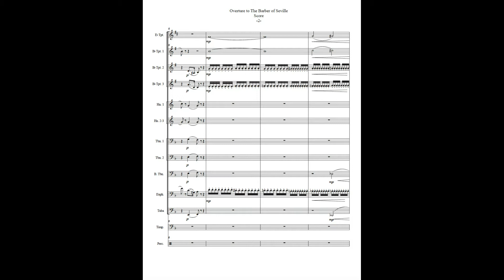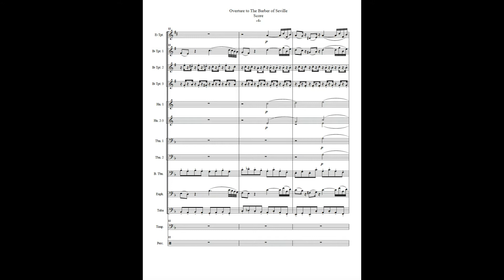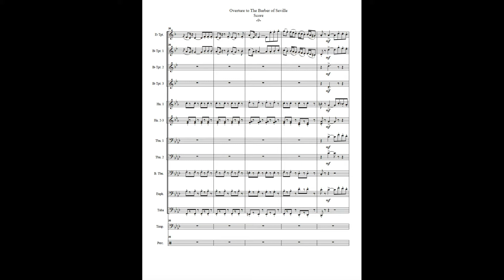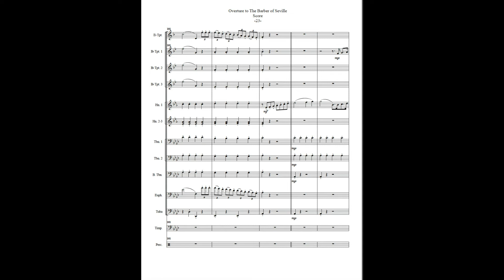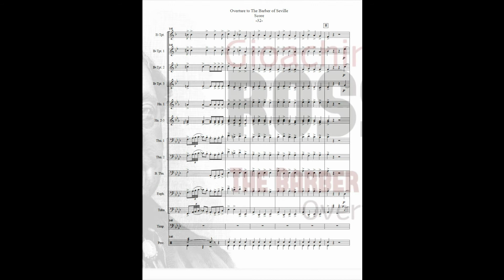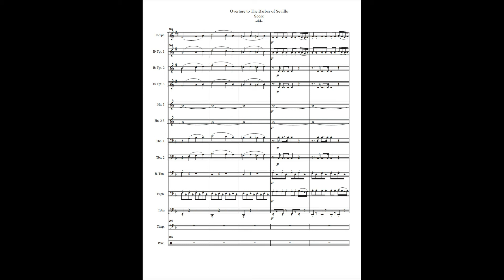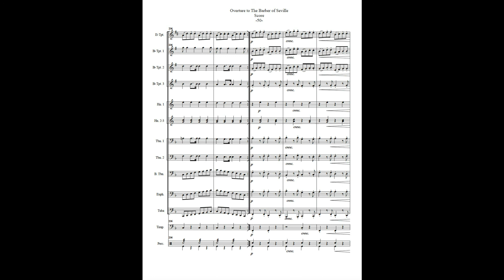Barber of Seville Overture for Brass Ensemble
Barber of Seville Overture for Brass Ensemble by Gioachino Antonio Rossini
Transcribed for brass ensemble by Jari Villanueva

The Barber of Seville, or The Useless Precaution is an opera buffa in two acts by Gioachino Rossini with an Italian libretto by Cesare Sterbini. The libretto was based on Pierre Beaumarchais's French comedy Le Barbier de Séville (1775). The premiere of Rossini's opera (under the title Almaviva, o sia L'inutile precauzione) took place on 20 February 1816 at the Teatro Argentina, Rome.Rossini's Barber has proven to be one of the greatest masterpieces of comedy within music, and has been described as the opera buffa of all "opere buffe". The overture remains a popular stand-alone selection for orchestras, wind and brass bands.